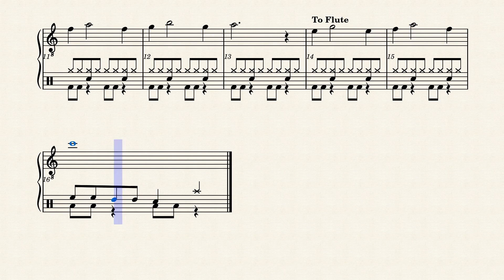SID's FIRST COMPOSITION by SIDDHARTH RAO